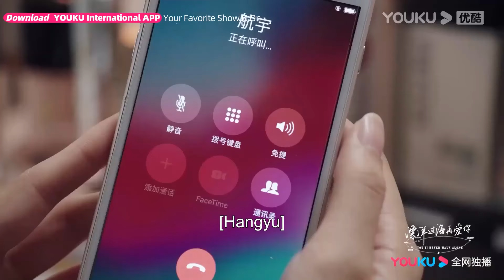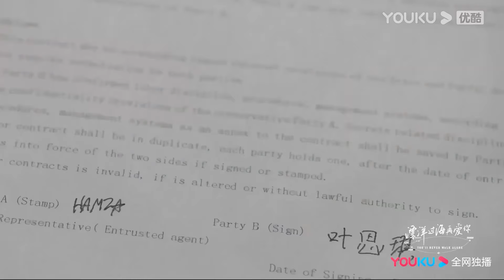陳學冬夜晚爬上宋軼事床頭，兩人熱吻纏綿一夜，導演喊卡都不停！【漂洋过海再爱你 You'll Never Walk Alone】宋轶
【主演 Starring】陈学冬/宋轶/徐洋/李蒙萌/韩童生/熊乃槿/吕行/蒋诗萌/白梓轩/王驾麟/王术一/李晓川